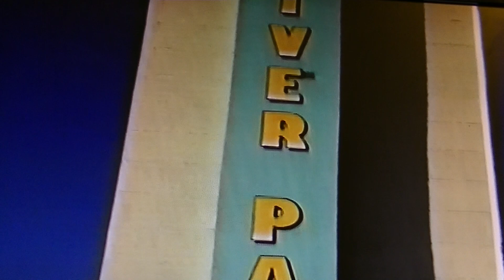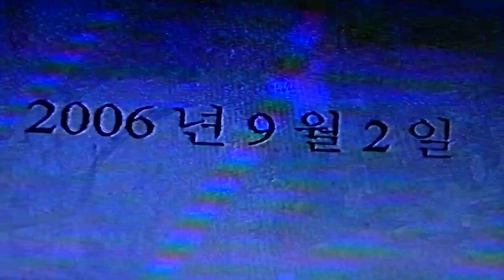Colorado River 유람 00013